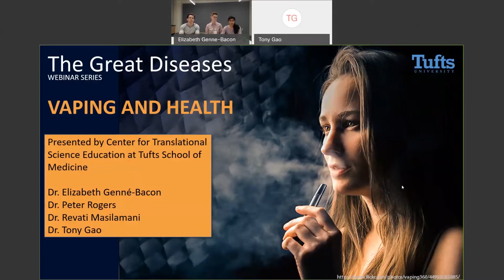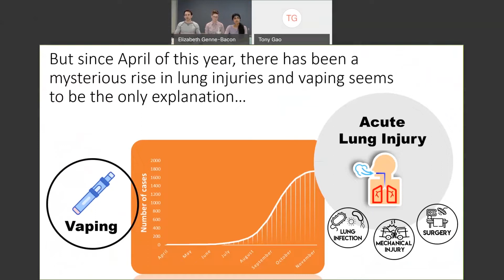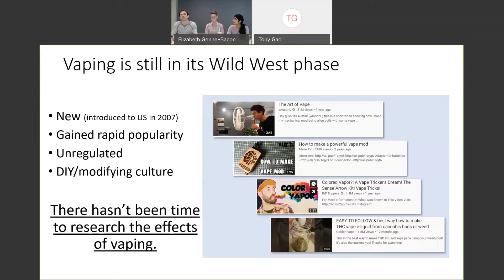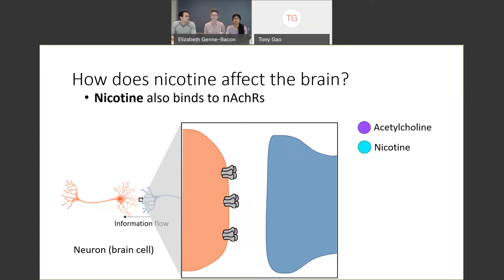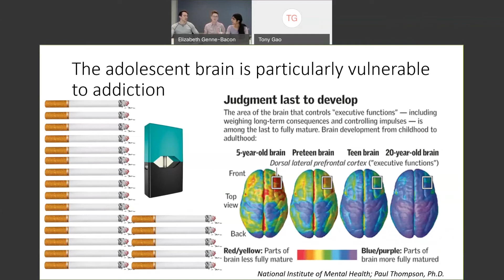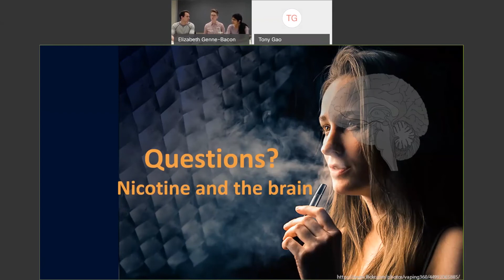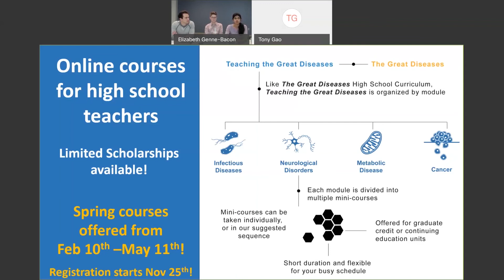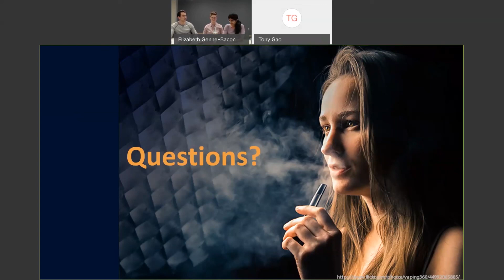Vaping and Health What High School Teachers Need to Know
Produced by Tufts University School of Medicine Center for Science Education (CSE) as part of the Infectious Disease high school curriculum:

The Great Diseases curriculum provides a framework for students to learn high school biology in a more approachable and life-relevant context, designed to improve science engagement and health literacy.